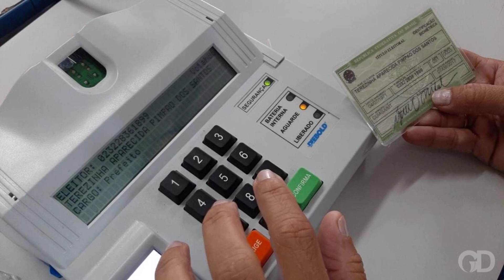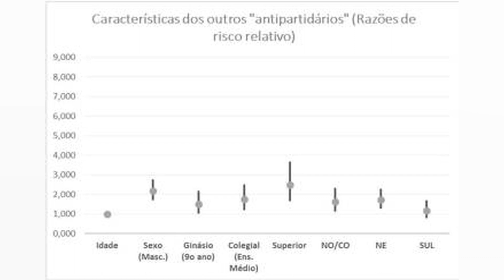ELEITORADO DO SUDESTE FOI O QUE MAIS CRESCEU NO BRASIL NESTE ANO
O número de novos eleitores na região Sudeste foi o que mais cresceu em termos absolutos neste ano. Segundo os dados mais recentes do TSE (Tribunal Superior Eleitoral). os estados de São Paulo. Rio de Janeiro. Espírito Santo e Minas Gerais registraram um acréscimo de 427.146 eleitores entre janeiro e março de 2022. O Nordeste foi a segunda região com o maior aumento de eleitores nos três primeiros meses deste ano. Ao todo. 322.822 pessoas ficaram aptas a votar nas eleições de outubro nos estados de Alagoas. Bahia. Ceará. Maranhão. Paraíba. Piauí. Pernambuco. Rio Grande do Norte e Sergipe. Sul. Norte e Centro Oeste. respectivamente. completam as estatísticas dos maiores aumentos de eleitores no primeiro trimestre de 2022. Nos estados do Paraná. Santa Catarina e Rio Grande do Sul foram registrados mais 163.660 eleitores. Nos estados do Acre. Amapá. Amazonas. Pará. Rondônia. Roraima e Tocantins houve mais 133.985. Enquanto nos estados de Goiás. Mato Grosso. Mato Grosso do Sul e no Distrito Federal houve aumento de 102.770 aptos a votar. Outros dados do TSE mostram que o número de jovens de 15 a 17 anos que podem votar em outubro no Brasil ultrapassou a marca de 1 milhão. Somente no mês de março. 445 mil jovens de até 18 anos tiraram o título de eleitor e podem participar do pleito. Ao todo. esse público jovem representa um contingente de 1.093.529 eleitores. O R7 também preparou um passo a passo explicativo para quem ainda não tirou o título ou não regularizou a situação eleitoral. O procedimento pode ser feito de forma inteiramente virtual. mas é preciso ficar atento ao prazo. que se encerra em 4 de maio.